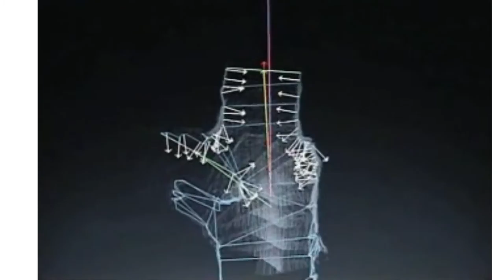Humanitarian Crisis and Disaster Response Robots | William Whittaker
Robotics expert William Whittaker from Carnegie Mellon University, charts the rise of robots from nuclear clean up to underwater rescue and recovery. He says robots can go where humans can’t, and shows how they help save people and the planet.